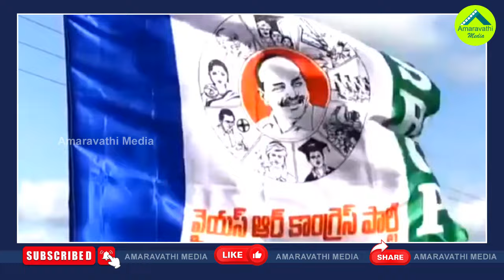ముందు తిట్టడం తర్వాత కాకా పట్టడం..ఇదే చంద్రబాబు రాజకీయం| This Is Chandrababu Mark Politics